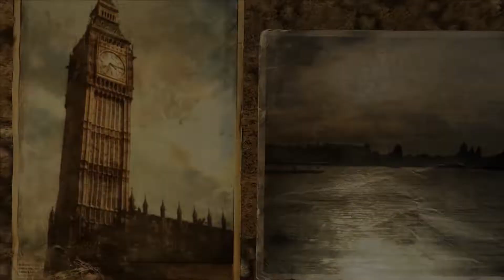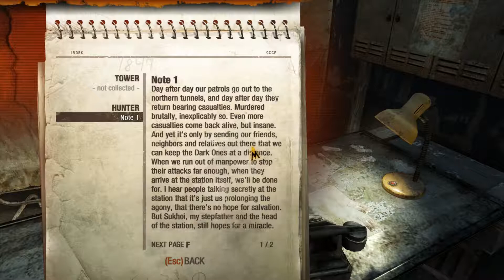Metro Redux - 8 Days Earlier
Metro Redux is the ultimate double game collection, including the definitive versions of both Metro 2033 and Metro: Last Light.
Metro 2033 is a first-person shooter survival horror video game developed by 4A Games and published by THQ. It was released in 2010 for the Xbox 360 and Microsoft Windows. The story is based on Dmitry Glukhovsky's novel of the same name, and is set in the ruins of Moscow following a nuclear war, where the survivors are forced to live in underground metro tunnels. Players control Artyom, a man who must save his home station from the dangers lurking within the Metro.